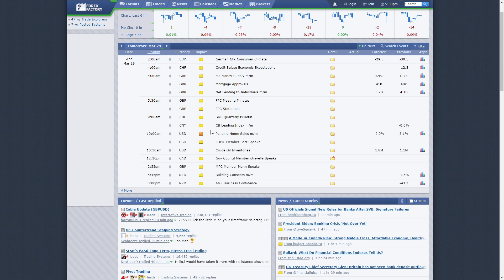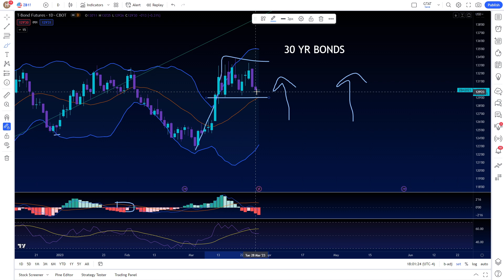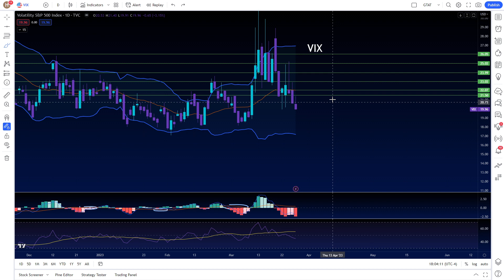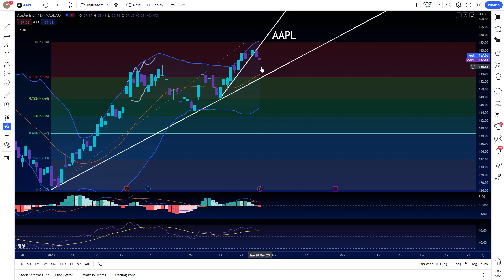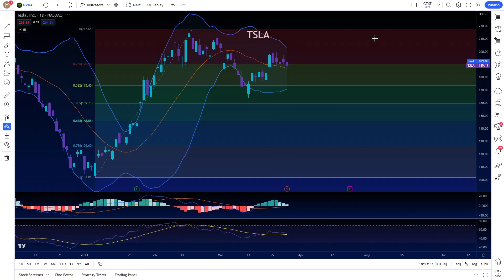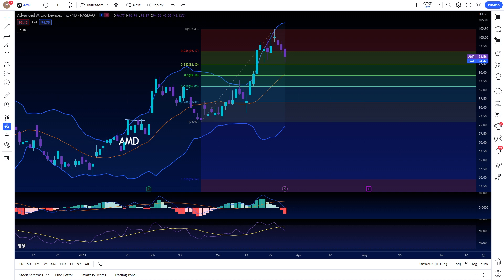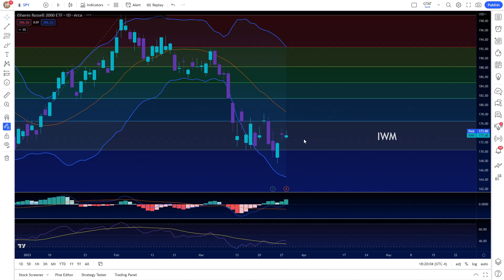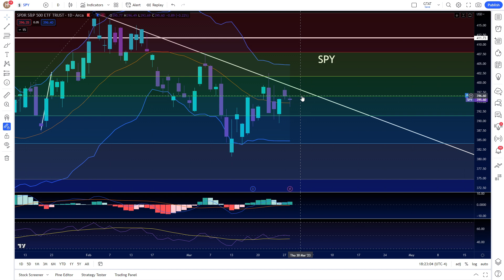The Calm Before The Storm In The Stock Market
WIDENING CREDIT SPREAD CAUSING MARKET WEAKENSS

Timestamps:

0:00 Intro/Macro News
2:46 TIP Bond ETF
4:16 30 YR Bonds ZB
5:13 VIX Volatility
6:30 AAPL, Apple stock
11:40 AMZN Amazon stock
12:08 MSFT Microsoft stock
13:30 TSLA Tesla stock
13:43 NVDA AMD Nvidia AMD Stocks
16:10 QQQ Nasdaq 100, NQ
18:59 SPY SPX SP500